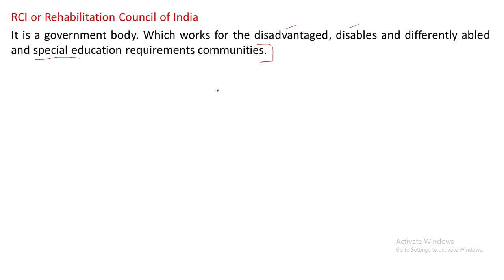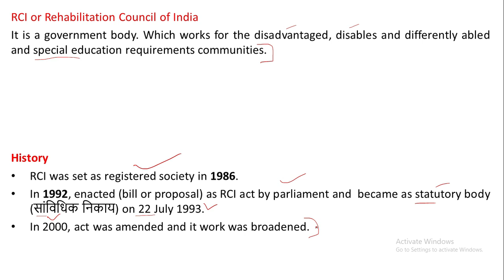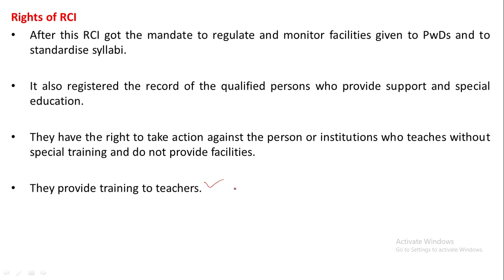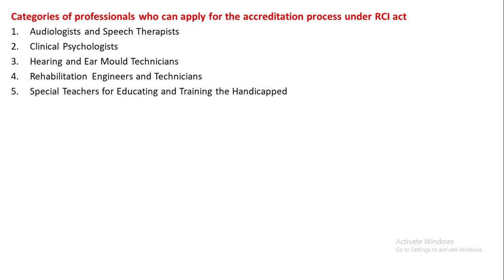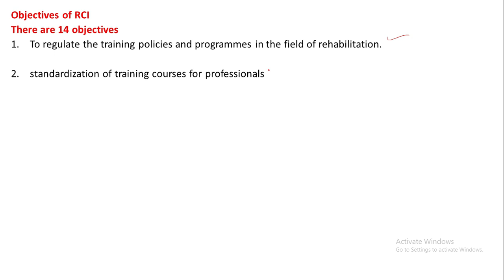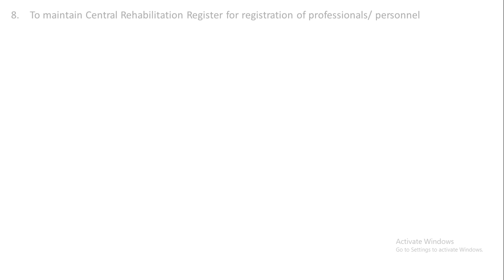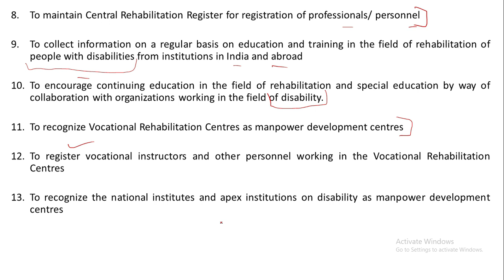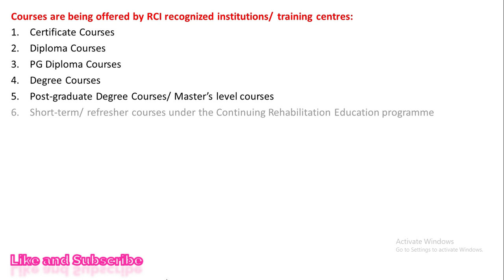RCI Act 1992 (Rehabilitation Council of India act) |Anil Kashyap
In this video, we have discussed the RCI act 1992, which is an important topic for b.ed and anybody can watch for knowledge purposes.

Anil Kashyap is having a master's degree in Medical Biotechnology and worked as JRF at NDRI, Karnal (B.ed, (CTET).